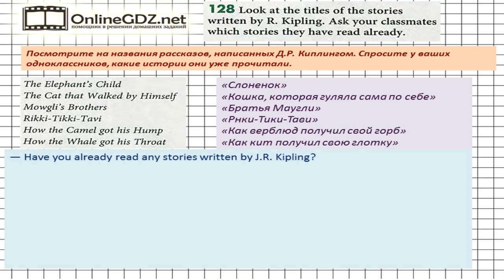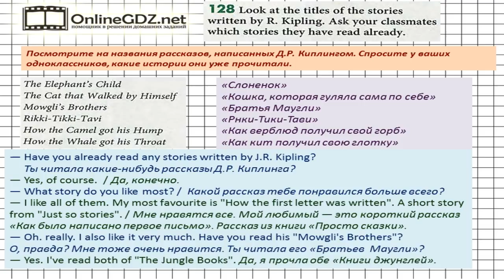Unit 3 Section 6 Задание №128 - Английский язык "Enjoy English" 6 класс (Биболетова)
При решении упражнения №128 дан список рассказов Р. Киплинга. Побеседуйте с партнером о том, какой из рассказов ему нравится больше всего.  Если вы хотите без ошибок сделать это задание, посмотрите наше видео.